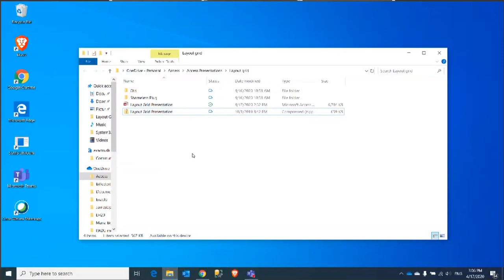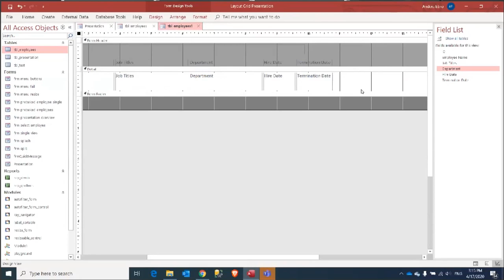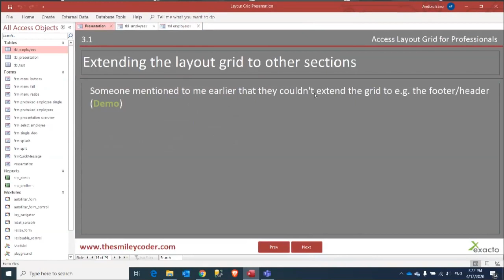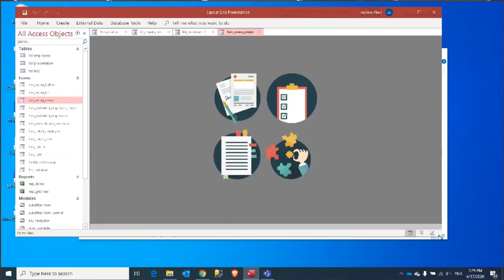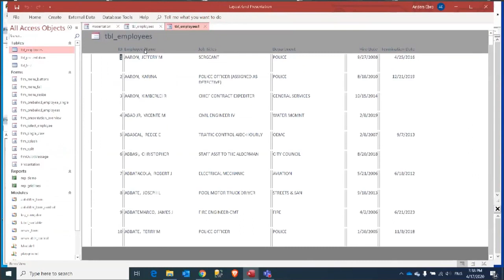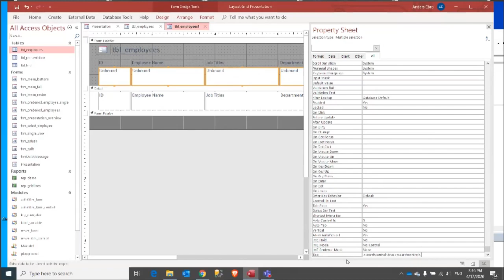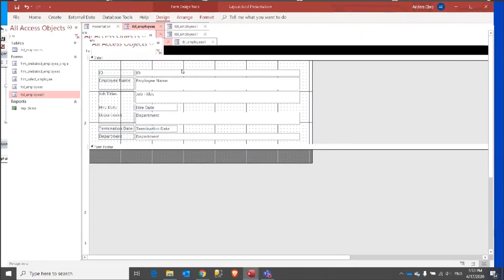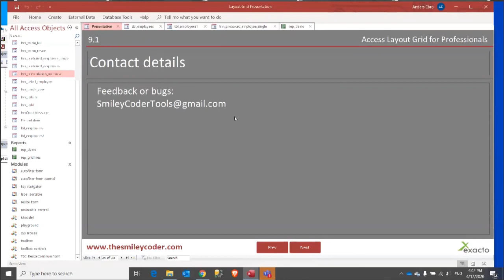ET: A Star is born: The Access Layout Grid, by Anders Ebro - Access ET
A Star is born: The Access Layout Grid
17 April 2020

AccessUserGroups.org
ET (Eastern Time chapter) lead by Dale Fye
3rd Friday at 9am ET -- join us!

You've removed it a hundred times, now you will love the Layout Grid!

Microsoft introduced the layout grid in Access 2007, but without any real promotion from Microsoft it did not get the attention it deserved, and until Access 2010, there couldn't be any empty cells. So come learn what the grid can do for you:

•  Padding, margins, grid lines, resizing, anchoring and control hiding
•  Automated code applied to the grid and a bit of class library magic
•  Add 1-click sorting to the form, with just a single line of code
•  Turn it into a user friendly search form with a few lines of code
•  You can even make the controls in a continuous form resizeable!

to our virtual chapter!

✓ Join our online Access User Groups with free membership. Monthly webinars on the latest topics: MS Access, MS Access with SQL Server, etc.